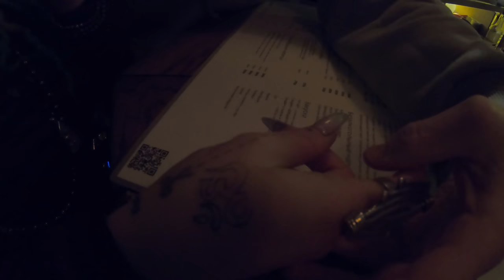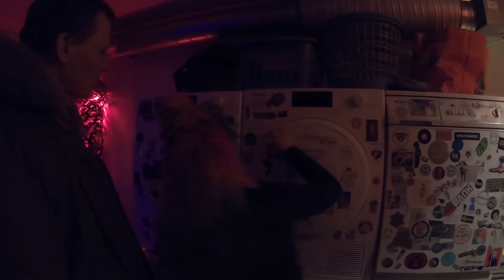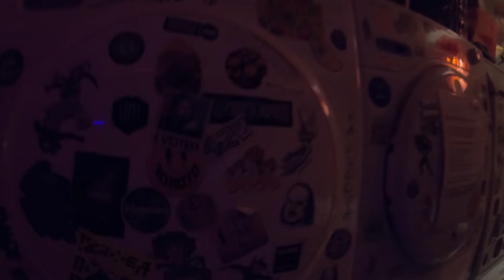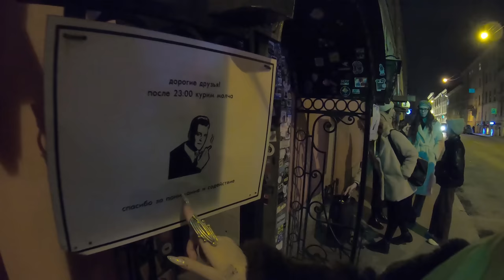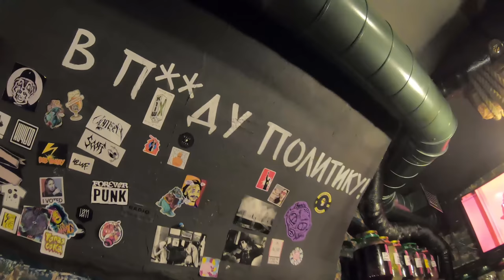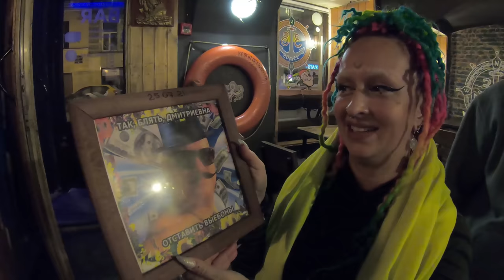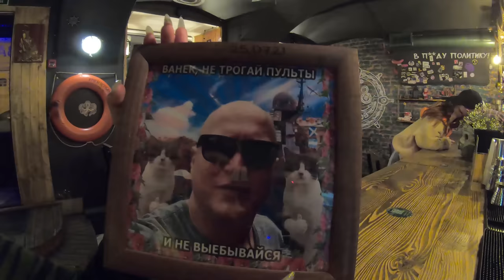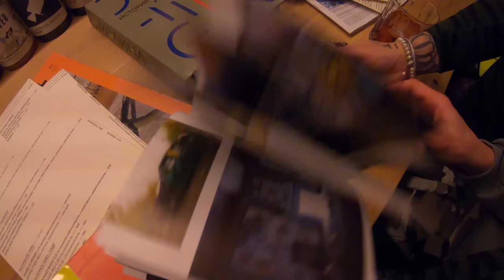Бары и рюмочные Питера. С радужной богиней по Гороховой. Строго 18+